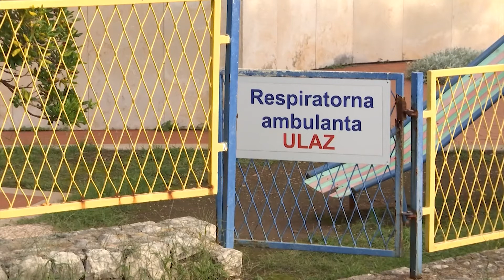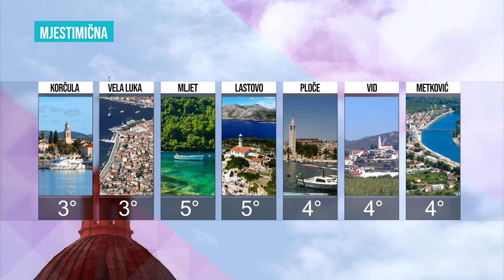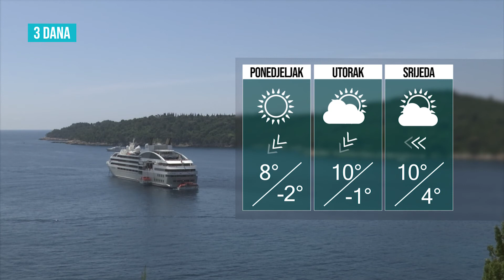BLITZ VIJESTI 18012021